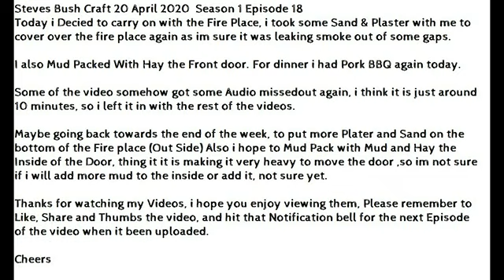Steve's Bush-craft: Season1 Eps 18 More Fireplace Work, Mud & Hay Pack Front Door, BBQ Pork, UpDated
My name is Steve and This is my newest channel all about Bush craft and camping,and out doors nature walks. I am very new to Camping and Bush Craft, so please don't nag and moan at me if i do things wrong, we all have to learn from scratch like i am having to.

I hope to upload videos of my Out door adventures when ever possible, wither it be Camping or Nature Walks or messing around with Bush Craft, making temporary Shelters to camp in Day or Night, I have camped out a few time before at Clapham common While fishing, but that's about all.

So give me time to learn this new hobby, your all welcome to give me tips and help and correct me what i'm doing wrong. But any nasty comments will be removed and Viewer blocked.

If you wish to support my channel in any way you can make a Paypal Donation or if you like to sponsor me or send me gifts to test out and review please send me a email for my postal address.

Thankyou.